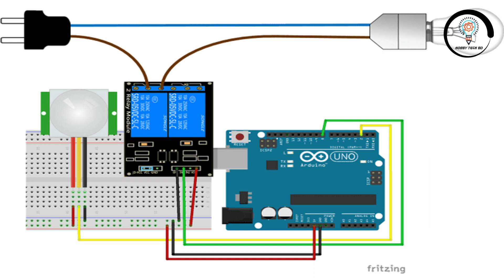How to use relay module (bangla tutorial)